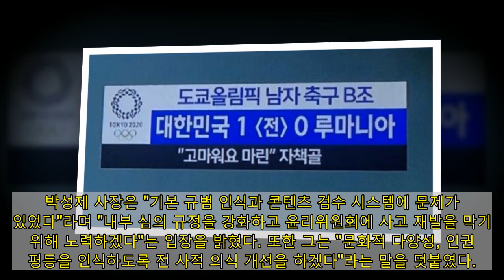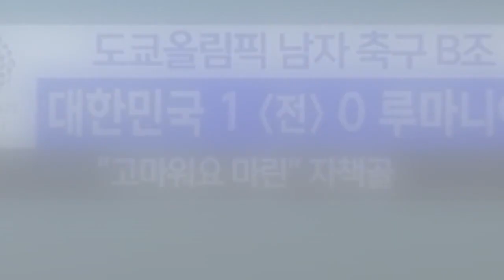[이슈종합] “올림픽 정신 훼손”…MBC 박성제 사장, ‘조롱 자막 논란’ 공식 사과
2020 도쿄올림픽 중계에 나선 MBC가 계속해서 '조롱 자막' 논란으로 도마에 오르고 있다. 개막식 뿐 아니라 축구 중계에서도 조롱 자막을 사용하며 논란이 커지자 박성제 사장이 대국민 사과를 결정했다.

26일 오후 서울 마포구 상암동 MBC에서 도쿄올림픽 중계 방송사고에 대한 대국민 사과 기자회견이 열렸다.

이날 기자회견에 참석한 박성제 사장은 "저희 MBC는 올림픽 정신을 훼손했다"라며 올림픽 개막식과 중계에서 사용된 조롱 자막에 대해 언급했다. 박 사장은 "실망하신 시청자 여러분께 MBC 최고 콘텐츠 책임자로서 머리